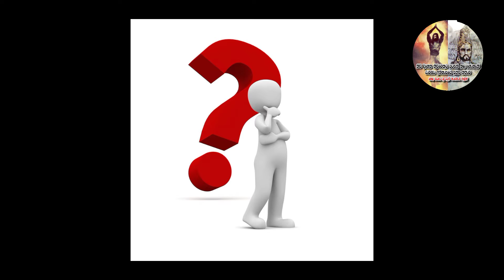මහා රාවනා පුත් මේඝනාද කුමරු සහ කුම්භකරණ සෙන්පති පුත් කතළු කුමරු එක්ව කළ විශිෂ්ඨ නිර්මාණ